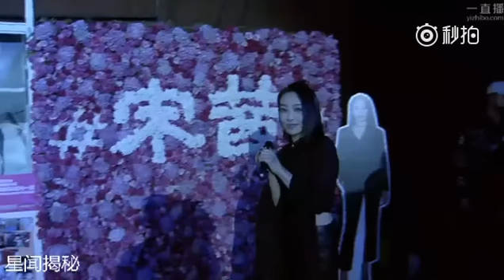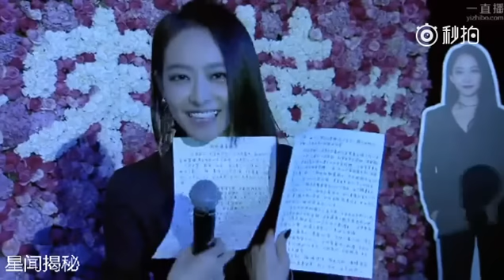161106 Victoria Full Cuts - Weibo Fans Festival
星闻揭秘